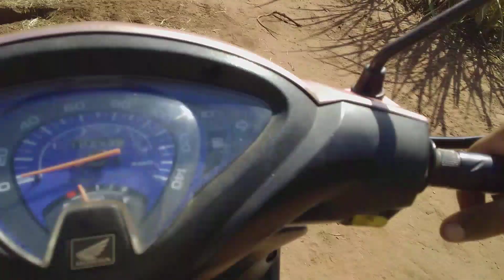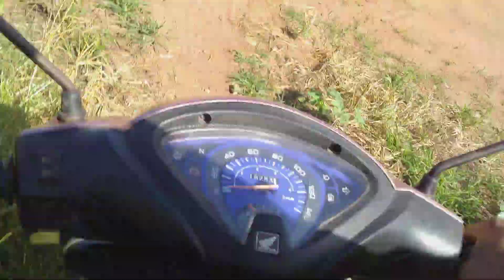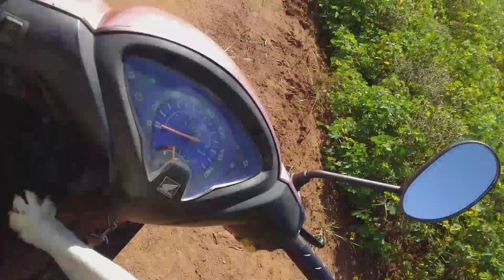QUASE ME LASQUEI NO BURACÃO DO ZÉ ANTONIO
AMAR A DEUS ACIMA DE TUDO E SEU PRÓXIMO COMO A TI MESMO CAMINHO DE TRILHIA DE MOTO CROZ SUBIDA BRUTA ESCREVE SE NO CANAL YOUTUBE BLOG BOM SAMARITANO SANTOS ESSE CANAL E PRA AJUDAR VCS ESCRITO DO CANAL FUTURAMENTE QUE DEUS ABENÇOE VCS E SUAS FAMÍLIAS